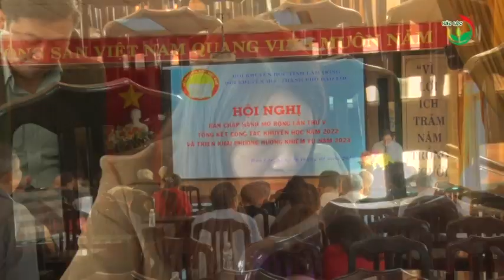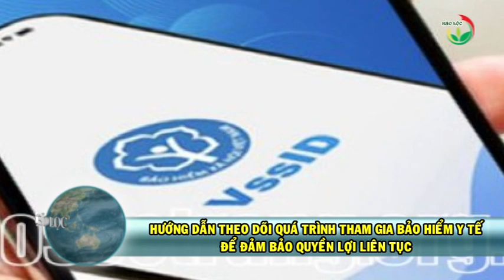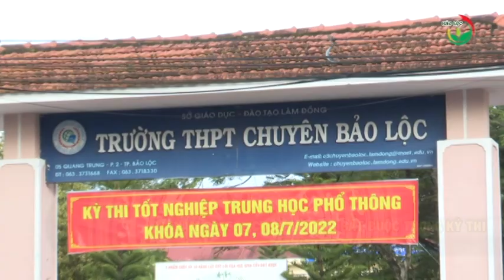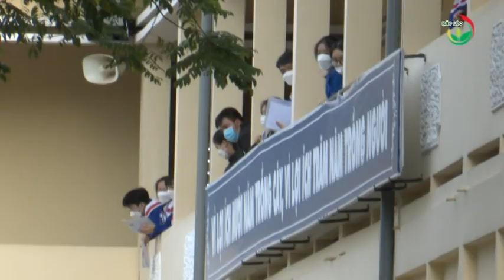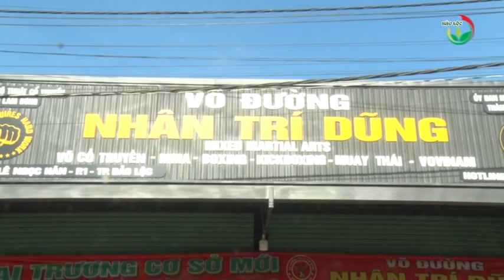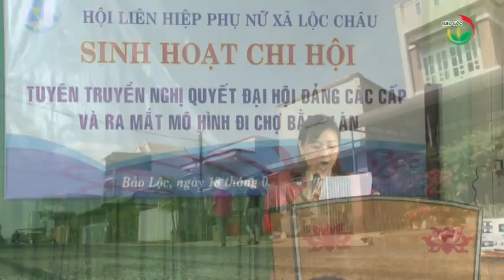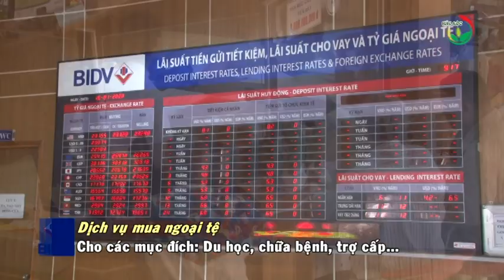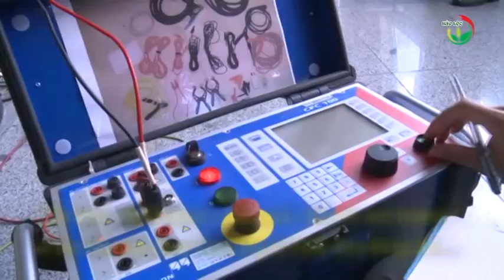Thời sự Bảo Lộc 21-02-2023